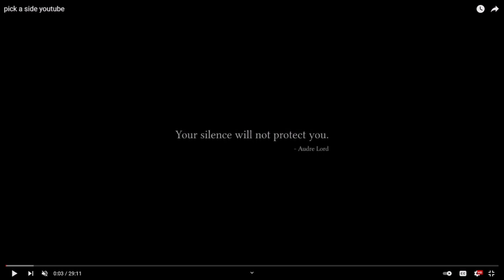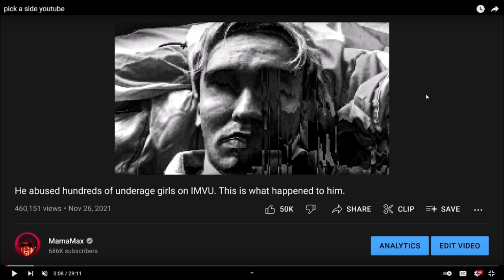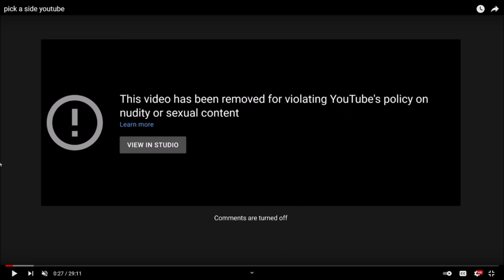Dear YouTube: Stop Hiding, Pick A Side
My raw, honest thoughts about MamaMax's most recent video. It is time for YouTube to step up and pick a side. We the community are no longer content with your silence.